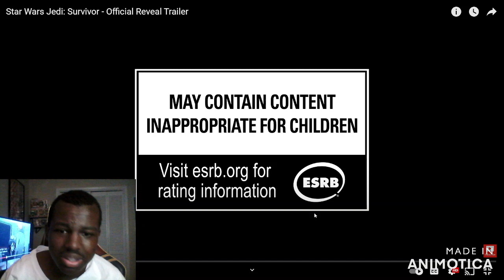STAR WARS JEDI SURIVOR - TRAILER REACTION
THIS LOOK AWESOME!